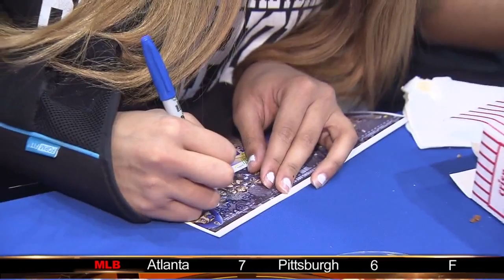Hampton Lady Pirates draw Duke in NCAA Tournament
For the third time in the last seven years, the Lady Pirates will face Duke in the NCAA Tournament.